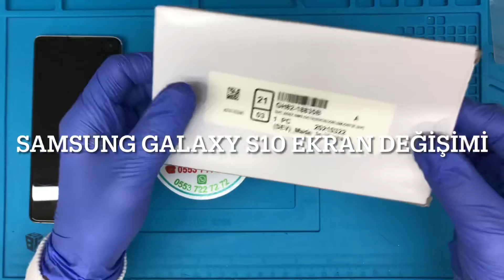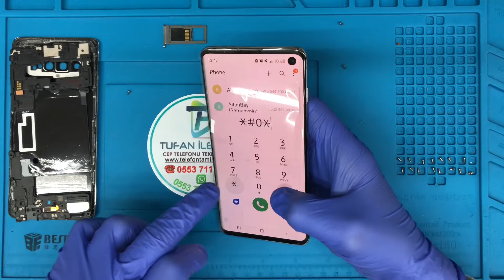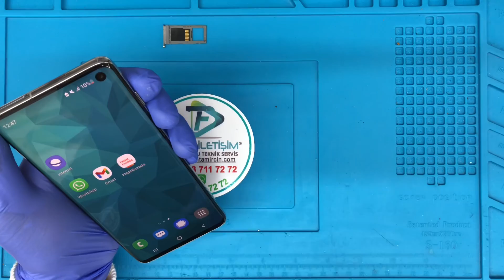Samsung Galaxy S10 Ekran Değişimi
SAMSUNG GALAXY S10 EKRAN DEĞİŞİMİ FİYATI
Samsung s10 telefonuzu tamir, bakım,onarım bölümünde uzman teknisyenlerimiz tarafında son model teknoloji aletleri kulanarak ekran değişiminizi gerçekleştiriyoruz.Samsung s10 telefonuzun ekran değişmeden önce kırık olan ekranızı kasadan temiz bir şekilde herhangi bir madde kalmadan kasanın alt kısmını temizleyip ekran değişimini sağlıyoruz.Samsung s10 ekran değişiminden sonra servisimiz yanında 30 TL değerinde kırılmaz cam hediye ediyoruz.

Samsung Galaxy S10 Ekran Değişimi yaparken en sağlıklı ve en uzun ömürlü  olan %100  orjinal ekran kulanmaktayız.Orjinal ekran değişimleri uzun vadede en başarılı olan yöntemdir.Samsung S10 ilgili yapılan bütün teknik işlemler servisimizce 6 Ay garantili ve belgelidir.

Samsung Galaxy S10 Ekran Değişimi kullandığımız tüm ekran yedek parça ürünleri piyasada orijinal olarak kabul gören orjinal kalite ekranlardan oluşmakta ve anlaşmalı olduğumuz  orjinal cep telefonu yedek parça firmaları tarafından tüm kontrolleri yapıldıktan sonra elimize ulaşmaktadır. Samsung Galaxy S10 ekran değişimi işleminin ardından teknik servis ekibimiz cep telefonunuzun ekran,dokunmatik ve parlaklık testlerini tamamlayıp yeni ekran üzerine ücretsiz Galaxy S10 ekran koruyucu kırılmaz cam yapıştırdıktan sonra cihazınızı size teslim ediyoruz.

Samsung Galaxy S10 Cam Değişimi

Samsung Galaxy S10 Cam Değişimi 600 TL- Telefonunuz ekranı çatladı ve kırıldıysa, Görüntü var, kullanabiliyorsanız, çatlayan cam yüzünden komple ekran değiştirmek zorunda kalmayın.520 TL gibi paralar ödeyip orjinal görünümlü yan sanayi ekranlar taktırmayın.

Biz TUFAN Ekibi olarak sizlere kurumsal bir hizmet sunuyoruz.

Samsung S10 kırık olan ön camını Özel Endüstriyel Makineler vasıtasıyla kolayca söküyoruz.

Stoklarımızdaki Samsung Galaxy S10 Orjinal Ön Camlarımızdan bir tanesini alarak OCA Maddesini uyguluyoruz.

GSM Sektörü ülkemize 1995’ten sonra hizmete girdi. Yaklaşık 25 yıllık süreçte sürekli kendini yeniledi ve çeşitlendi. Çeşidin artmasıyla birlikte tamir sorunları kendini göstermeye başladı. İnsanlar telefon alırken altyapısına, sunduğu hizmete ve servis garantisine bakmaya başladı.

Kadıköy’ün en tecrübeli cep telefonu servisi olarak kaliteden taviz vermeden çözüm odaklı hizmet üretmeye çalışıyoruz. Teknolojik gelişmeleri anında takip ediyor, müşteri portföyümüzü sürekli güncelliyoruz. Her geçen gün hedefine emin adımlarla yürüyen firmamız ülkemizde sıkıntılı olan “tamir sonrasında da hizmet” sektöründe öncü kuruluştur. Ülkemizde üzerinde yeterince durulmayan tamir sonrası hizmet konusunda garanti veren tek kuruluşuz.

SAMSUNG S10 İLE İLGİLİ YAPTIĞIMIZ DİĞER İŞLEMLER
Samsung S10 Ekran Değişimi.
Samsung S10 Soket Değişimi.
Samsung S10  Kasa Değişimi.
Samsung S10 Batarya Değişimi.
Samsung S10 Entegre Değişimi .
Samsung S10 Cam Değişimi.
Samsung S10 Kulaklık Mikrofon Zil buzzeri.
Samsung S10 Yazılım Program Günceleme,
Ve benzeri  bütün işlemler servisimizde uzman kadromuzla sizlere hizmet vermekteyiz.